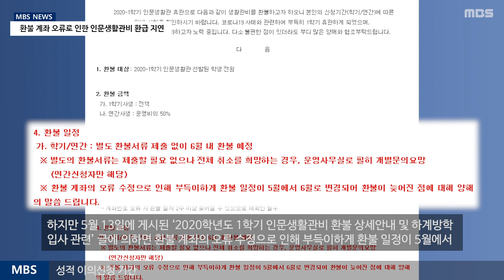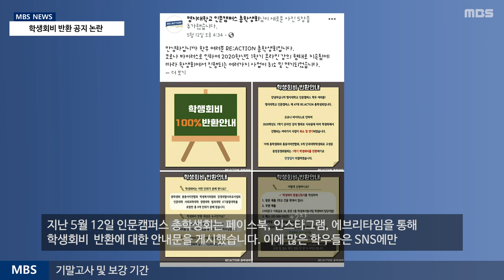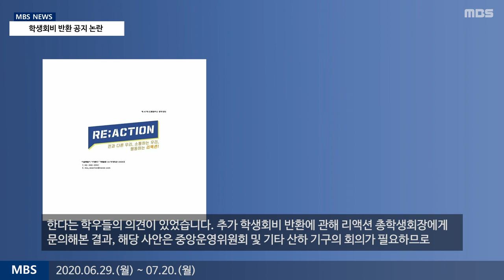[MBS 뉴스] 20년 5월 26일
[MBS 뉴스]
생활관비 환급 지연, 학생회비 반환